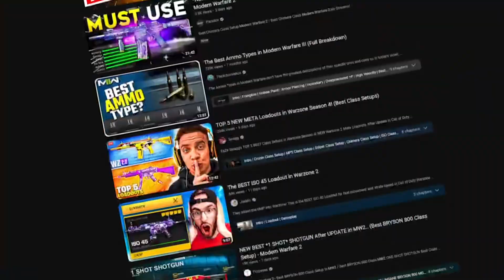Baby's first warzone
I have a confession to make. I never touched warzone

If you enjoy what I make give it a like or a sub, its always appreciated
Enjoy your games and I'll see you another time